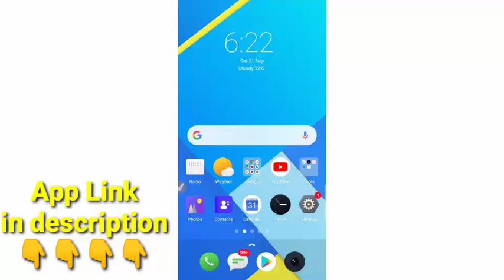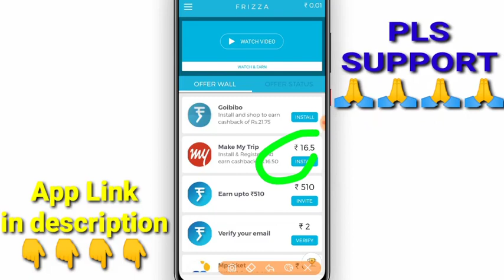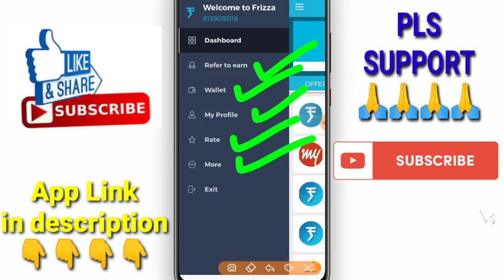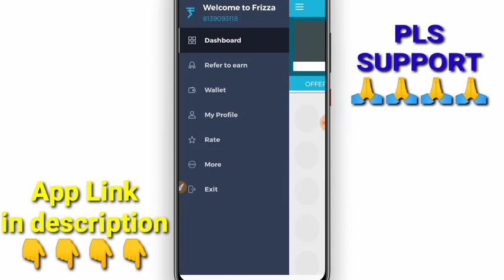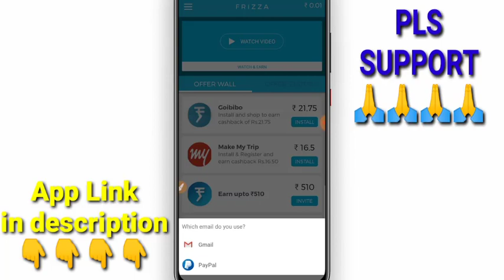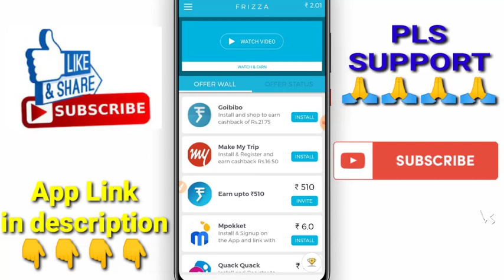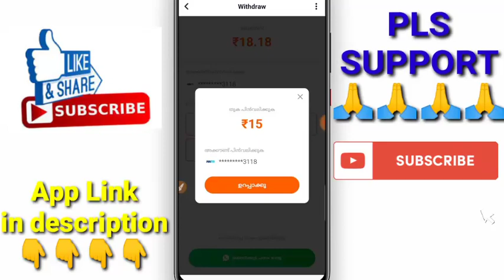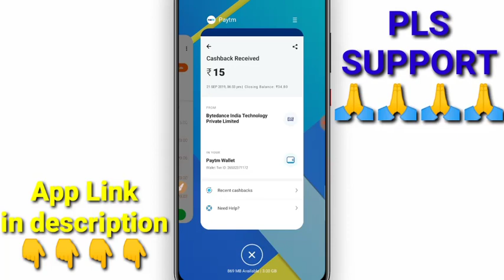100Rs PAYTM cash, Free PAYTM Cash, വളരെ എളുപ്പത്തിൽ പൈസ ഉണ്ടാകാം, 100% genuine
Frizza app,per refer Rs 5, unlimited earning per day, earn upto 1000 per day, unlimited paytm cash earning, best self earning app, Refer and earn app, instant redeem app

MUST DOWNLOAD 1 APP TO ACTIVATE YOUR ACCOUNT

APP LINK:-

REFER CODE:-PCGGKIMR

                         PCGGKIMR

                        PCGGKIMR

NOTE: THIS VIDEO IS ONLY FOR EDUCATIONAL AND INFORMATIONAL PURPOSES. I Shamit from EBIN TECH channel can't guarantee that you will make money from this or any of my video.

Thanks for Love